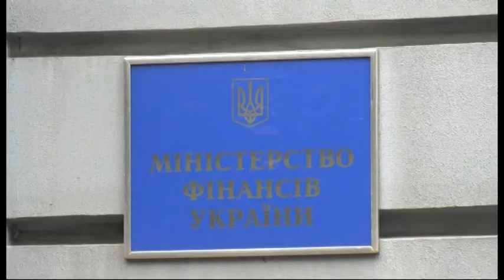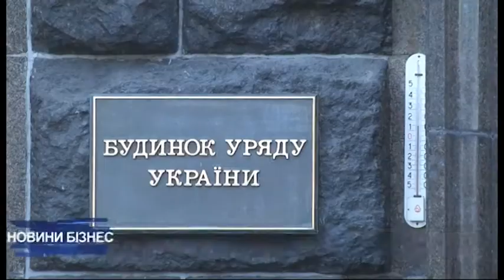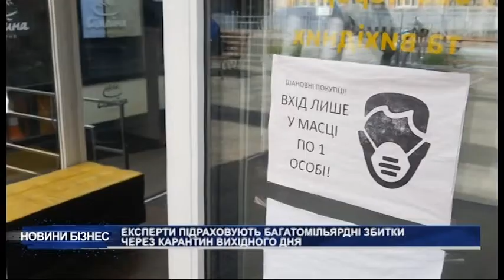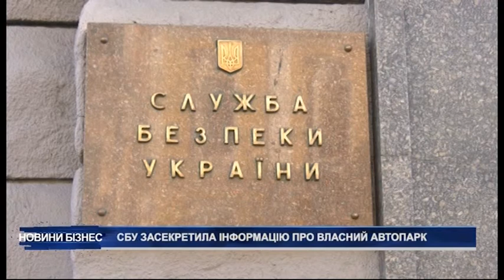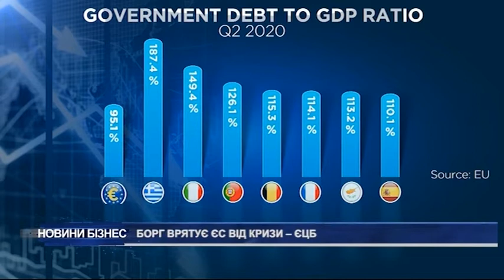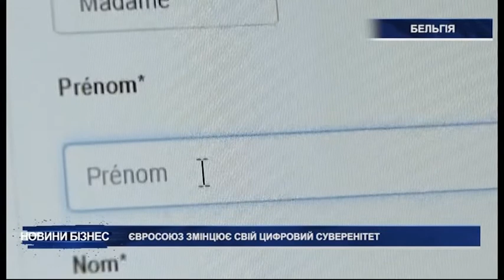Новини за 27 листопада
Державне казначейство припинило фінансування деяких бюджетних видатків. Дефіцит державного бюджету за 10 місяців – 112 млрд. грн. МВФ відмовив Україні в невідкладній фінансовій допомозі. Більше 10% малих та середніх підприємств в Україні на межі банкрутства – ООН.